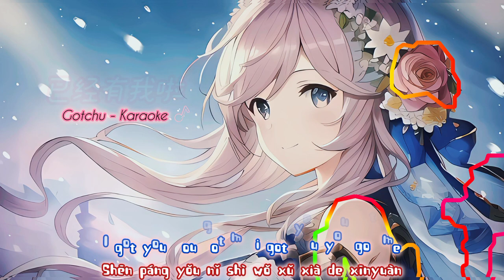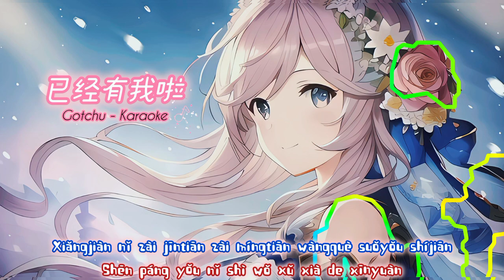[Lyrics KARAOKE / Đã Có Em Rồi]「已经有我啦」(Gotchu) - Diêu Hiểu Đường & Hắc Đường (姚晓棠/黑糖)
[Lyrics] Đã Có Em Rồi「已经有我啦」:

Huòxǔ shì yùjiàn nǐ tiānqì gānggāng hǎo
Huòxǔ shì yīnwèi nǐ dútè de wèidào
Huòxǔ shì kànjiàn nǐ bùjīngyì de xiào
Duì nǐ de gǎnjué biàn dé yǒuxiē wéimiào

Xiǎng hé nǐ qù dào shìjiè měi gè jiǎoluò
Xiǎng hé nǐ mànbù zài měi yīgè jiēdào
Xiǎng zài měi gè zǎoshang shēnbiān dōu yǒu nǐ
Wǒ de xīn pūtōng pūtōng bù tíng de tiào

Ài shàngle nǐ cè liǎn nǐ de yǎn nǐ de měi gè biǎoqíng
Rěn bù zhù kàojìn diǎn zài jìn diǎn wén dào nǐ hūxī
Xiǎngjiàn nǐ zài jīntiān zài míngtiān wàngquè suǒyǒu shíjiān
Shēn páng yǒu nǐ shì wǒ xǔ xià de xīnyuàn

I got you you got me i got you you got me
Hǎobù róngyì yùjiànle nǐ hé nǐ zài yīqǐ huā guāngle yùnqì
Nǎpà zài shìjiè mòrì de shíhòu yǒu nǐ yǒu wǒ

Ei girl cóng nǐ shēnbiān jīngguò
Xiǎng yào nǐ diànhuà hàomǎ hái yǒu nǐ de xīngzuò
Ràng yīqiè dōu get out zhǐ shèng xià nǐ hé wǒ
Enjoy da moment méiyǒu rén néng hé nǐ bǐ déguò

Chénlún zài nǐ dì měilì
Làoyìn zài wǒ de huíyì
Xiǎng yǐnqǐ nǐ de zhùyì bù wéi rènhé de mùdì
One day without you jiù xiàng shīqùle hūxī

Líkāi nǐ guàn zuì zìjǐ yībēi yòu yībēi
Xiǎngdào nǐ mèng zhōng xǐng lái yī huí yòu yī huí
Huànxiǎngzhe wèilái xià cì pèngjiàn nǐ de jīhuì
Shéi ràng wǒmen mìngzhòng zhùdìng shì tiānshēng de yī duì

🎤 Chúc mọi người ca hát thật vui vẻ nha (⁠◍⁠•⁠ᴗ⁠•⁠◍⁠)⁠✧⁠*⁠。